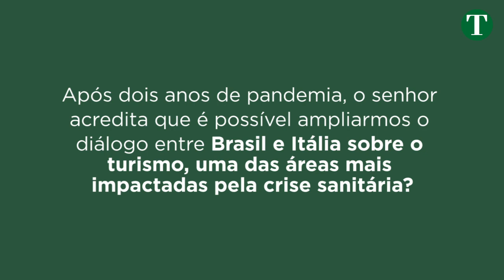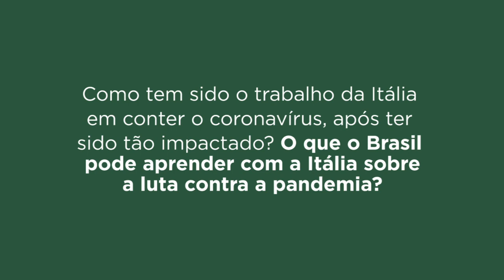Francesco Azzarello fala sobre as relações entre MINAS e ITÁLIA em 2022